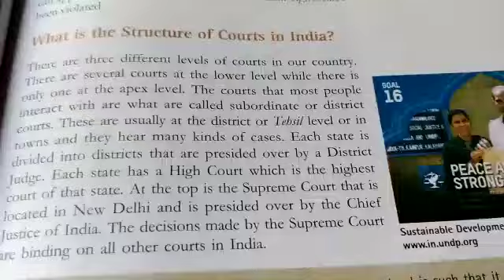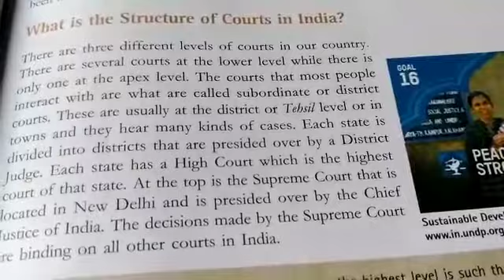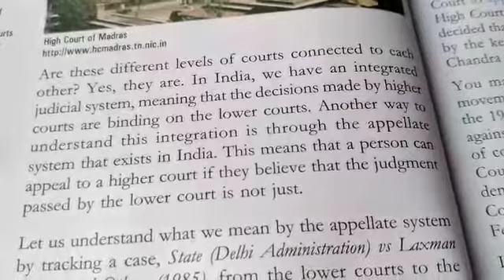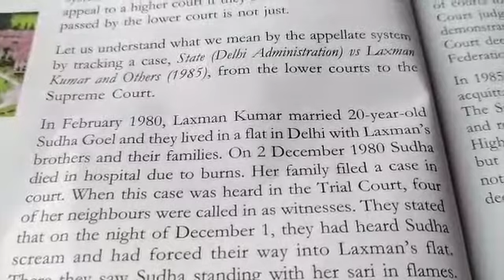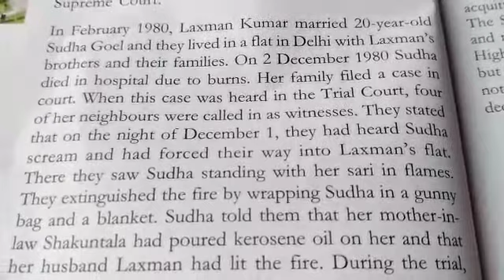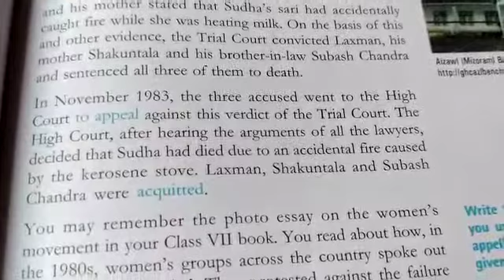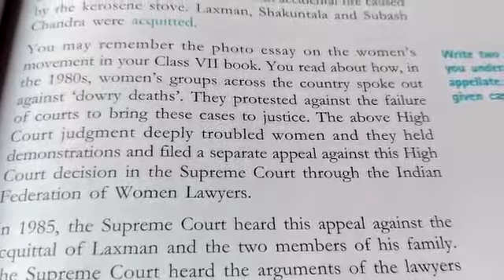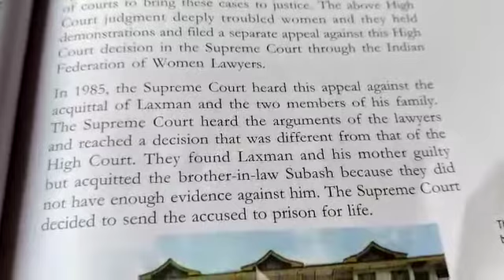Judiciary class 8 civics | Video4 | civics class 8 chapter 5 civics online class | Lots Of Tutorials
Judiciary class 8 civics | Video 4 | civics class 8 chapter 5 civics online class | Lots Of Tutorials